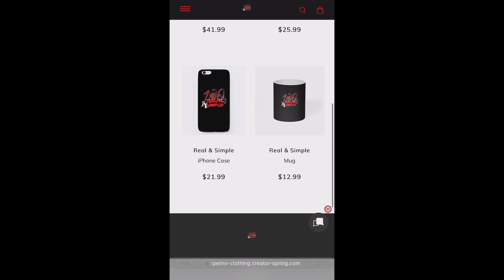Maslax Mideeye Ft Sharma Boy - Mafahmin (Official Audio) 🇸🇴🔥❤️REACTION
Get this video to 1K likes!!! & p.s I will really appreciate it if you live your comments in the comments section below to know what you guys would like to see next on my channel